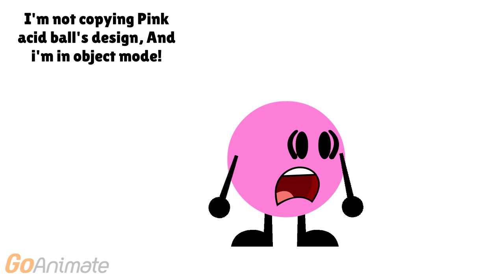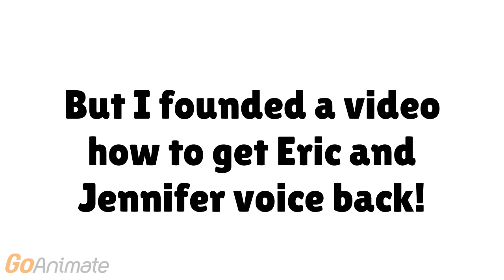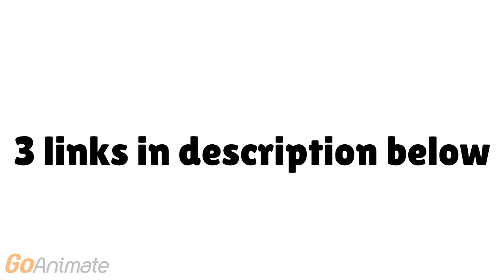Massinve Chaos without Jennifer and Eric tts voice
1:43 will show you
3 links available
(For tutorials of ExpertPlay) [Link 3]
If this website is not working!